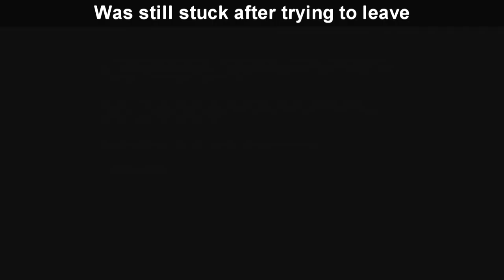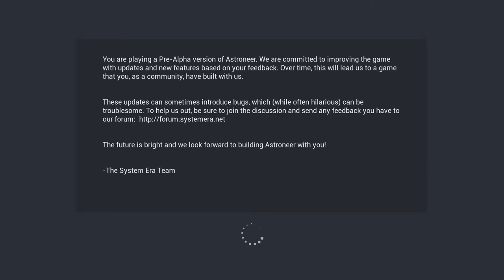Astroneer (Funny gameplay) Land Bridge to Space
We attempt to build a land bridge to space! unfortunately not everything goes to plan...
Official Group:
-Adam
-Taylor
-Derick
-Adrianna
-Irene
-Gavin
-Aidan
-Jared

Game Capture Card: Elgato
Video Editing Software: Sony Vegas 13 platinum Suit